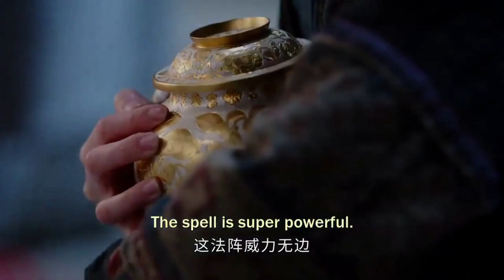【长月烬明】Till The End of The Moon Episode 21: Tantai Jinye and Xiwu Misunderstand Each Other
Till The End of The Moon Episode 21
长月烬明 第21集
Royal Rumours